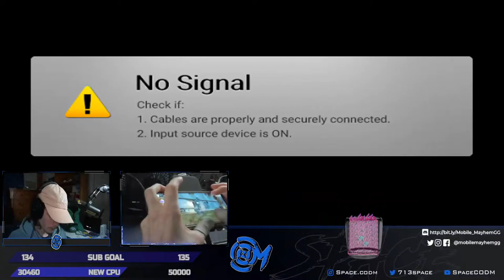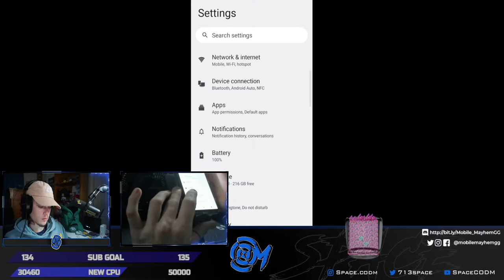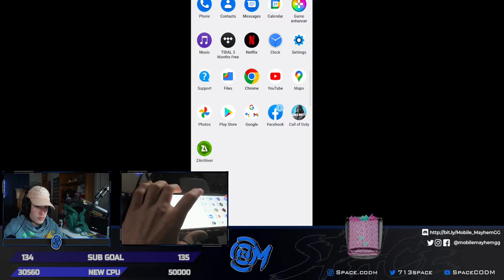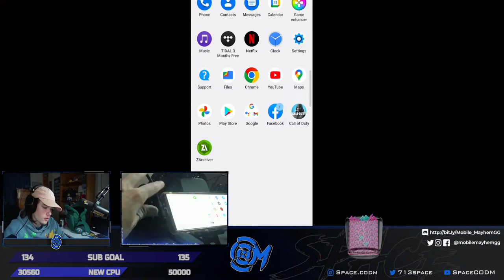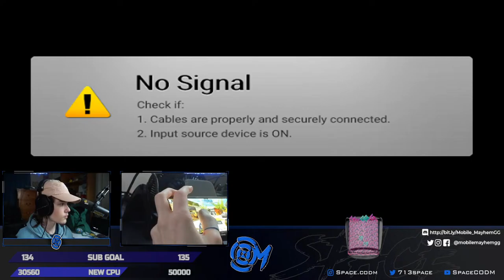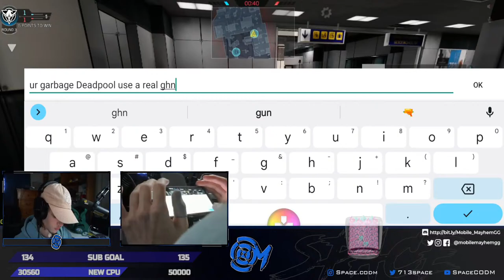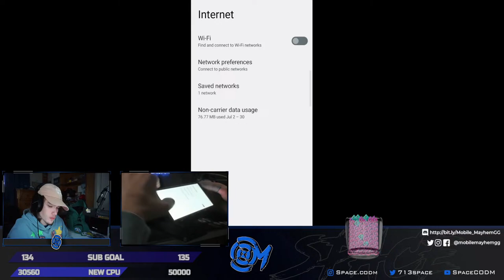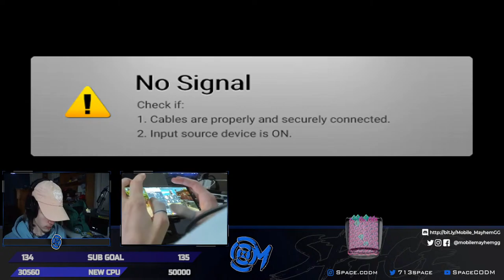RANKING UNTIL IM THE BEST PLAYER IN THE GAME